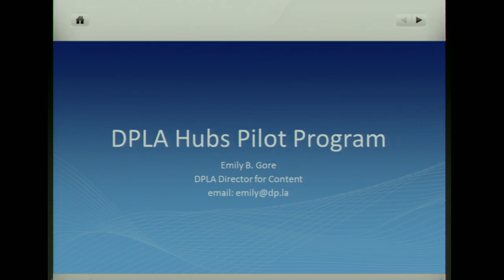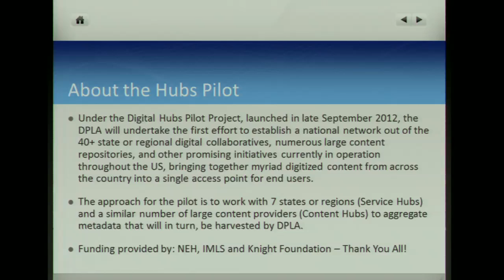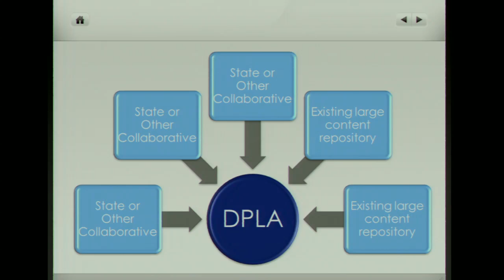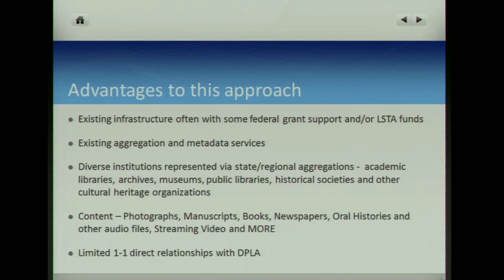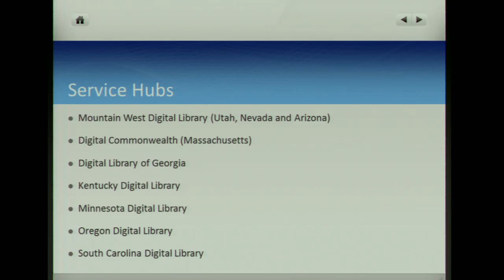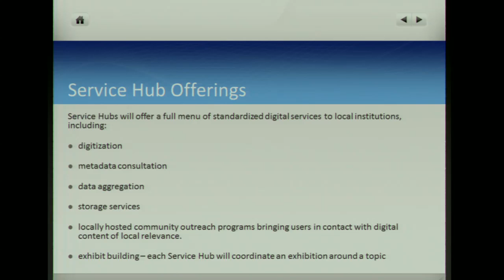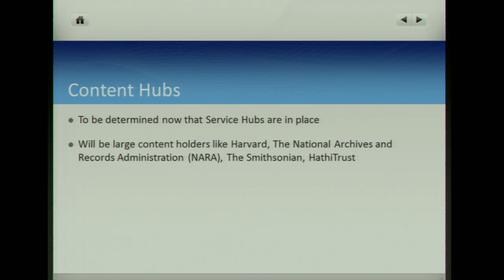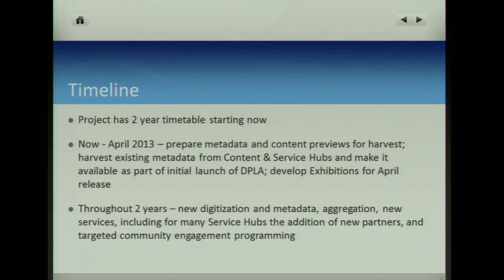Emily Gore Introduces the DPLA Digital Hubs Pilot Program - DPLA Midwest, 2012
Emily Gore — DPLA Director for Content — introduces the DPLA Digital Hubs Pilot Program at DPLA Midwest, the third plenary of the Digital Public Library of America, on Friday, October 12, 2012.